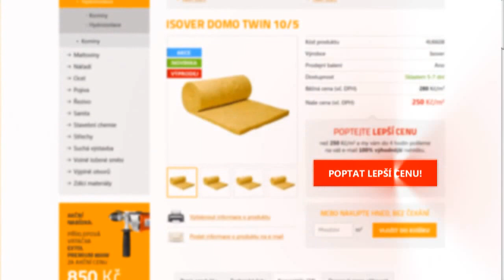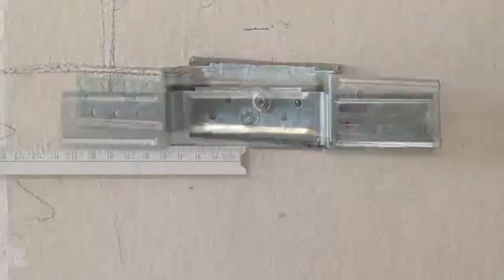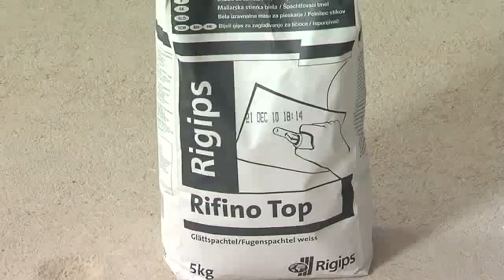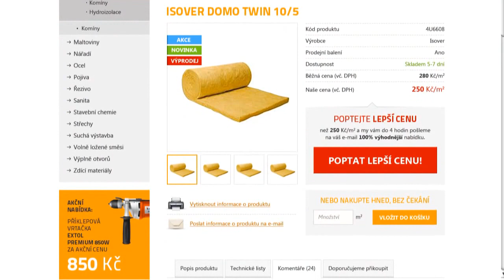Jak správně postavit sádrokartonovou předstěnu?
Video postup na montáž akustických spřažených předstěn pomůže snížit hluk od sousedů. Více stavebních rad najdete na
Zdroj / Autor Rigips